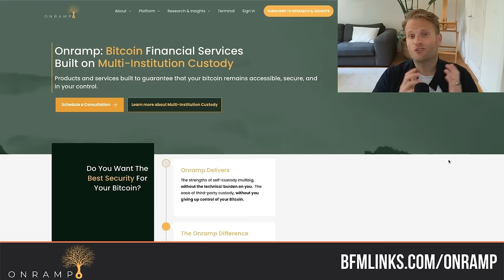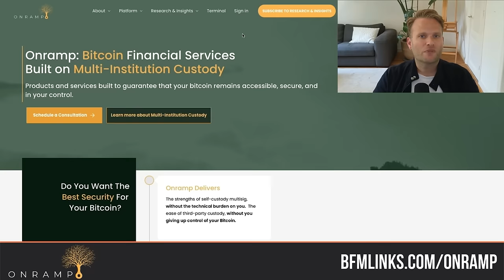Hedge Fund Founder predicts a major BITCOIN rally in 2025 | Dr. Jeff Ross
Get updated on macro, ETF influence, price cycles, and why you should brace for a major rally 🚀

Dr. Jeff Ross is the founder and managing partner of alternative asset manager Vailshire Capital Management and Vailshire Partners, and is also a board-certified diagnostic radiologist. His expertise spans healthcare, Bitcoin, and technology. Jeff is passionate about investing wisely and teaching others to do the same, leveraging his unique blend of medical and financial knowledge.

› Follow Jeff on Nostr: npub1k7vkcxp7qdkly7qzj3dcpw7u3v9lt9cmvcs6s6ln26wrxggh7p7su3c04l

› Foundation Passport: a premium Bitcoin hardware wallet that I love.

*TIMESTAMPS* 🕑
00:00 - Understanding the Current Financial Landscape
03:08 - The Role of Inflation and Economic Indicators
06:00 - Bitcoin as a Risk Asset: Perspectives and Misconceptions
09:09 - The Future of Bitcoin: Predictions and Market Cycles
12:04 - The Impact of Monetary Policy on Bitcoin
14:47 - The ETF Debate: Opportunities and Risks
18:02 - Navigating Volatility: Strategies for Investors
20:52 - The Philosophy of Bitcoin: A New Economic Paradigm
23:54 - Advice for Millennials: Building Wealth with Bitcoin
26:56 - The Long-Term Vision: Optimism for Future Generations